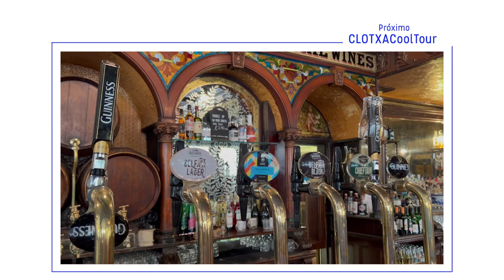12 RAW ON 5 Restaurant | Celebrity Apex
Vamos a cenar al restaurante de especialidades, RAW ON 5. Centrado en pescado, marisco y comida asiática.